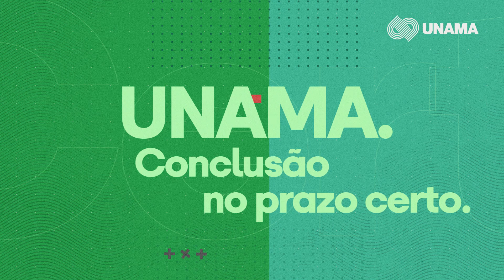A UNAMA garante conclusão no prazo certo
Na UNAMA, seus planos para o futuro continuam e você conclui seu curso no prazo certo. Venha estudar com aulas remotas em tempo real e a qualidade da melhor universidade privada do Norte. E você ainda aproveita 1ª e 2ª mensalidades por R$ 99 cada e desconto de até 60% em todo o curso.